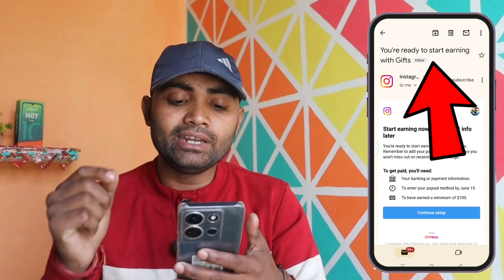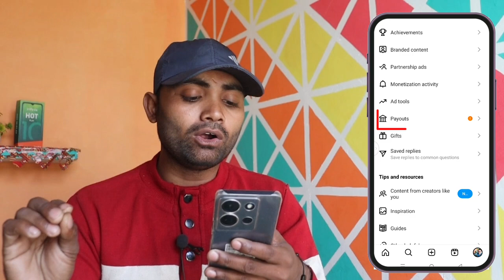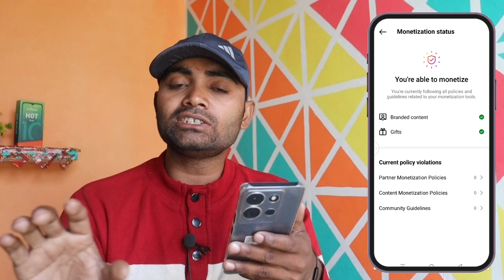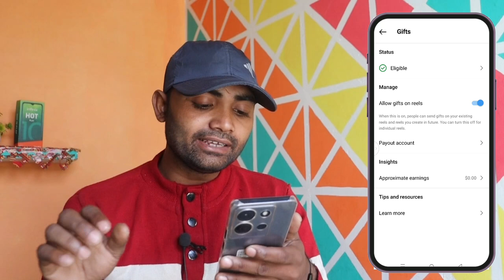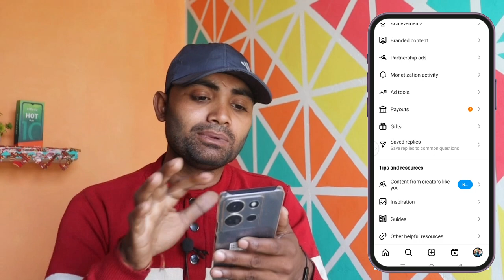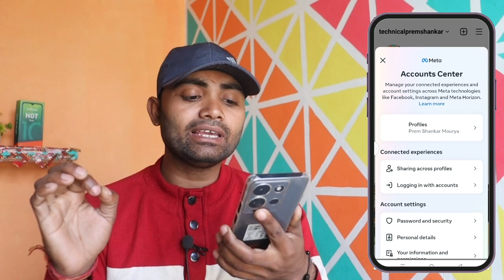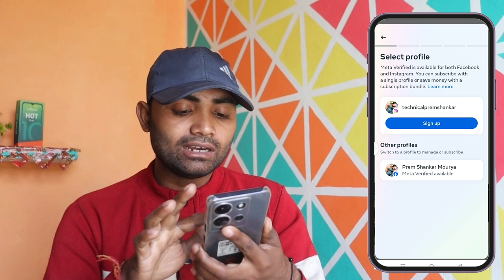How To Setup Instagram Account For Earning || how to earn money Instagram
Video related

All credit for copyright material used in the video goes to respected Owner. The purpose of this video is not to spread rumours, insult or hurt the sentiments of any religion Defaming communities or individuals, or any person (living or dead). the audience should always Do your due diligence and anyone who wants to implement the ideas contained in the video should do it Responsibility for this. Also, this is done at their own risk and consequences. the ingredients in it Video cannot replace or replace the services of trained professionals in any field, but not Limited to financial, medical, psychological or legal matters. sunil and producer do not take liability for any direct, indirect, implied, punitive, special, incidental, or other consequential Any damage caused directly or indirectly due to any action taken on the basis of the video. sunil And the creator of the video disclaims any kind of defamation, slander or any other kind of claim or suit Of any kind.